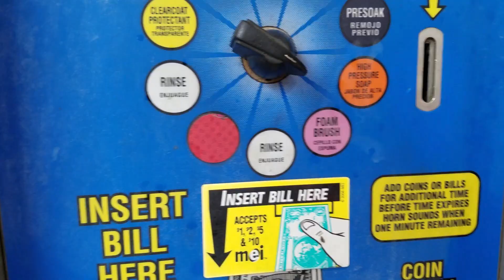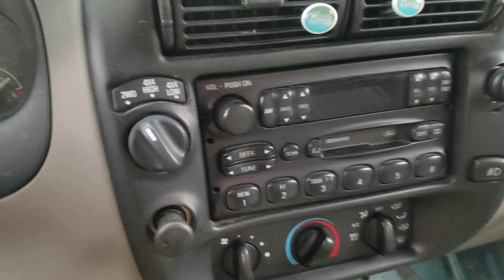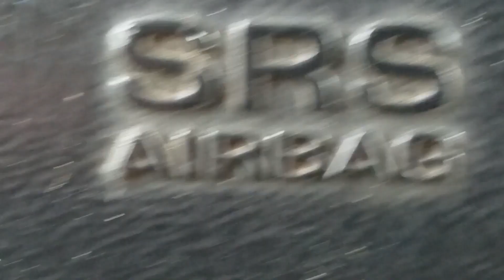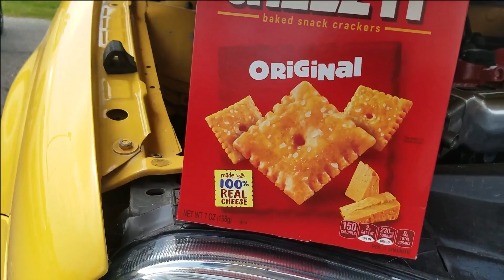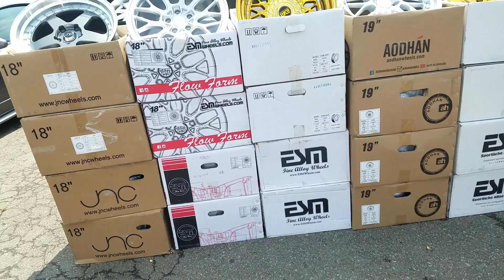IMPORT (MELT YOUR) FACE OFF!! **So Much FUN**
What a FREAKIN' good time! So much fun and SO MANY CARS!

Follow me on the insta for more upcoming and promising projects @blake_booyah

We'll see ya next time!